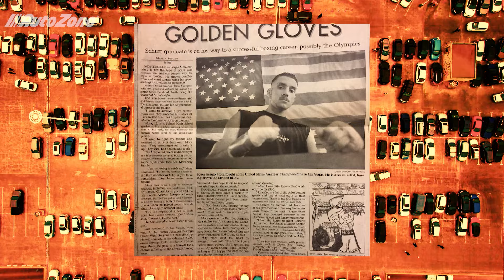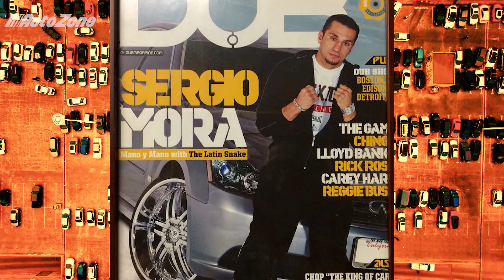In My Garage with Sergio Mora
Former WBC champion Sergio "The Latin Snake" Mora offers an exclusive tour of his car collection. In this episode, he highlights the car he won from Sugar Ray Leonard, talks about a potential return to the ring, and shares his insights on boxing. Presented by @AutoZone